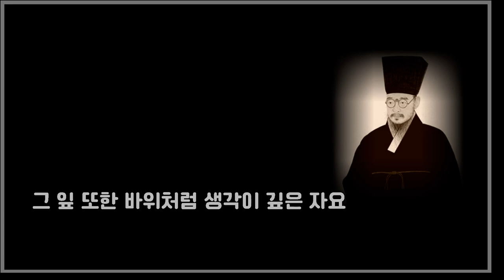그릇이 큰 사람이 되는 방법 다산 정약용의 주옥같은 인생 조언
다산 정약용의 지혜로움을 배워보세요